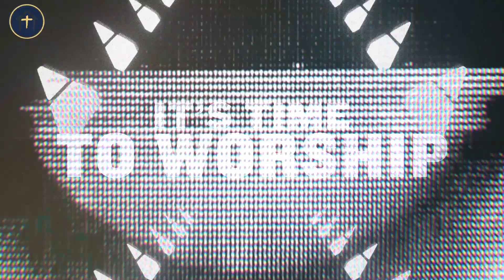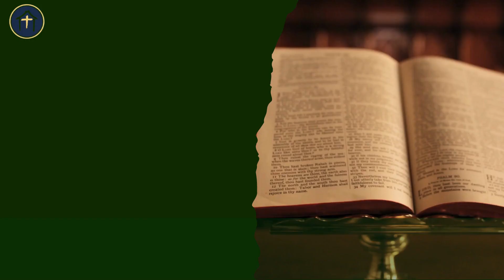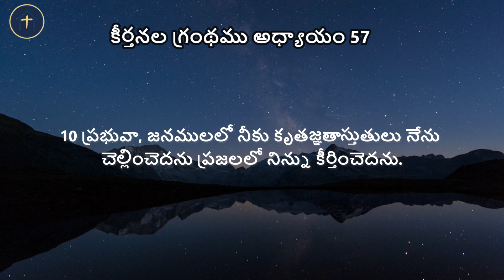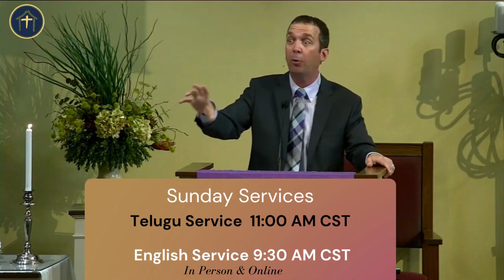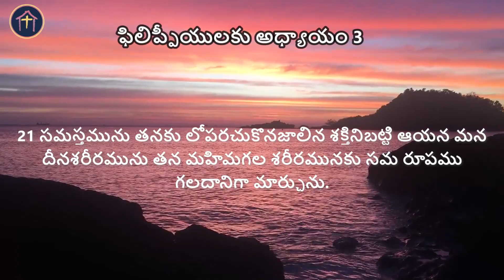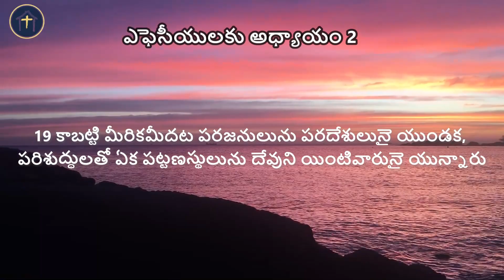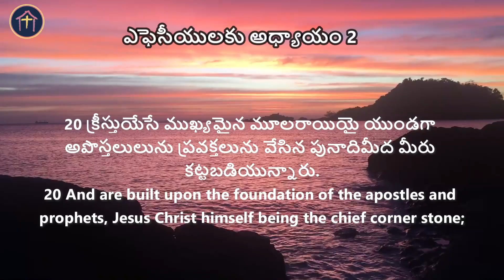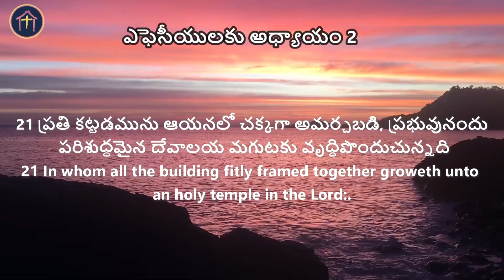Sunday Service | 27 Aug 2023 | Apostle K.V George | HCC Indian Fellowship, Dallas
Sunday Service:

Telugu Service -  09:30AM & 11:00AM CST

Family Friday Service: Every Third Friday of the Month: 8 PM CST

First Friday of Every Month: 7:00PM CST